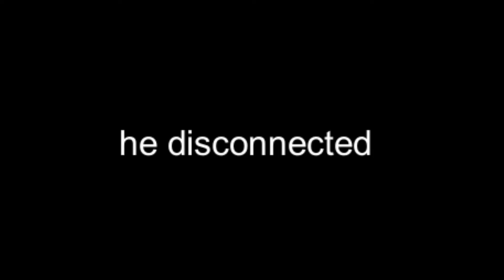cooking goat to stop slenderwoman the sequel